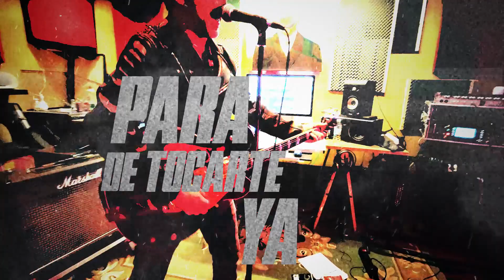BLACK TV - ELÉCTRICA - vídeo clip oficial